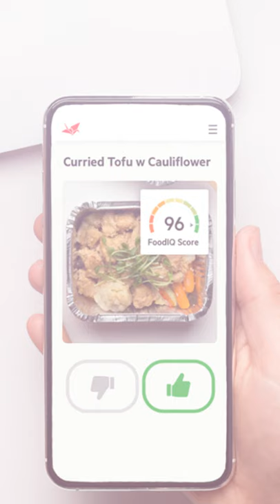Cloud Cafe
Learn about Cloud Cafe, ZeroCater's newest product offering. Designed for the dynamic workplace, it offers unmatched flexibility and thousands of delicious meal options from our top-rated culinary partners!